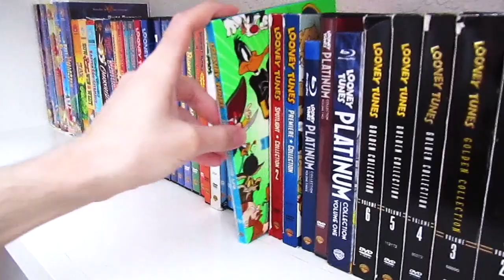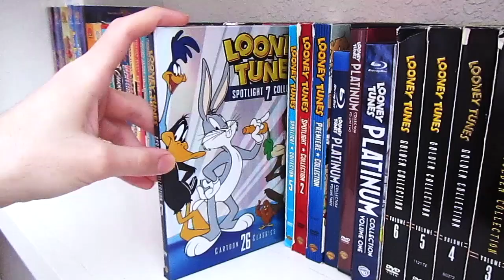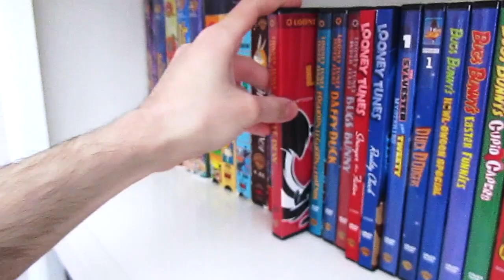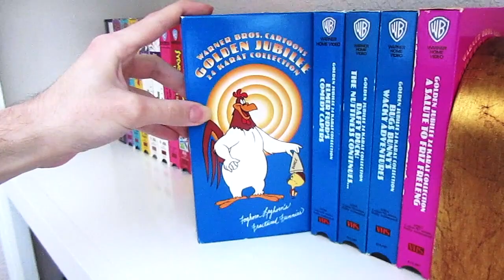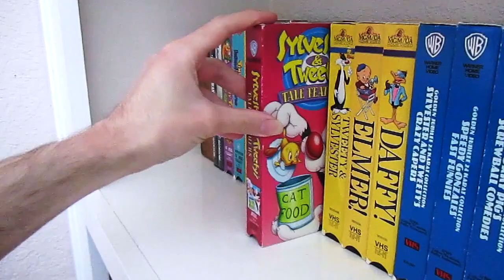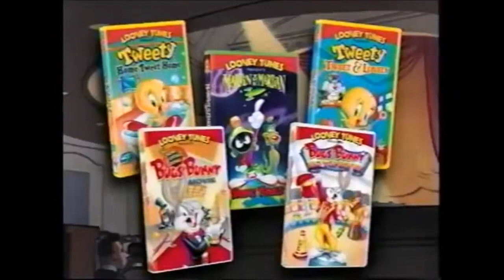Looney Tunes Commercials, VHS, DVD & Blu-Ray Collection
This is my 100th video and to celebrate here is my Looney Tunes Collection. Hope you all enjoy the video, I know I sure did.